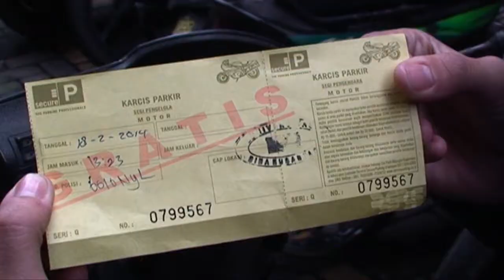[Liputan] Karcis Parkir Binus Syahdan Mulai Diberlakukan